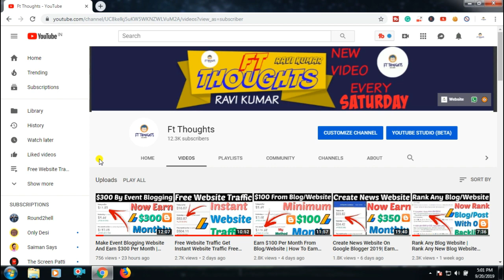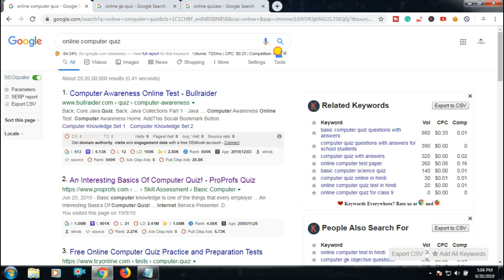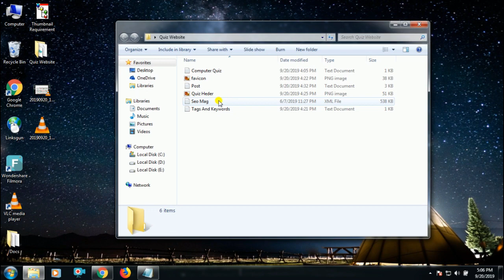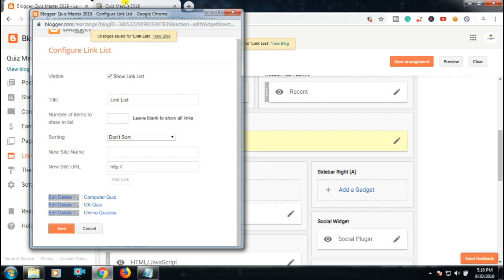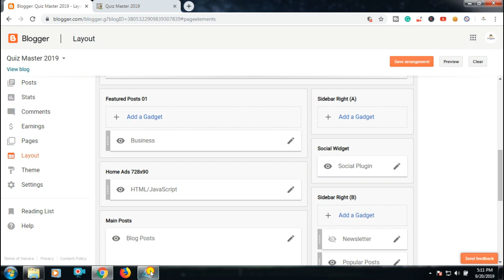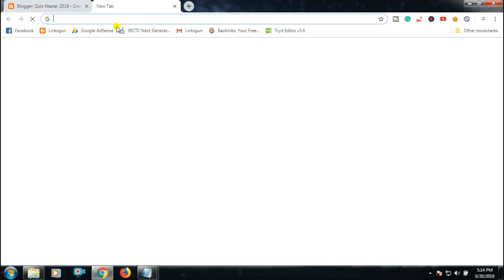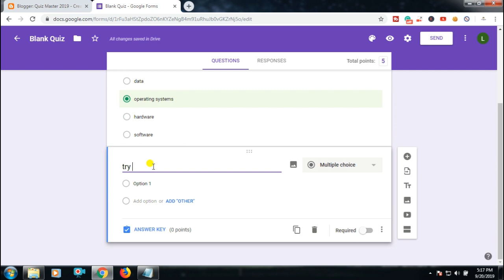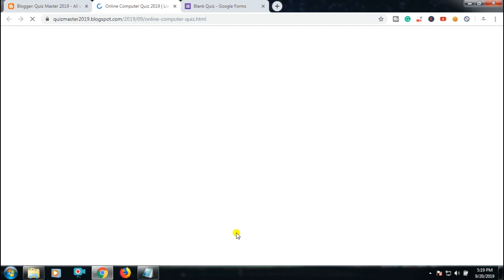Create Quiz Website In Blogger |How To Make Quiz Website| Quiz Website Google Blogger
How To Make Quiz Website In Google Blogger 2019 | Google Blogger | Quiz Website | Earn Money From Quiz Website | Create Quiz Website In Blogger 2019 |

Hello Guys, How Are You All, In This New Video I am Here To Tell You About That How To Create Quiz Website In Blogger |How To Make Quiz Website | Quiz Website| Quiz Website Google Blogger So Guys Watch The Full Video To Know More

My Websites

Quiz Website Queries Solved In The Video

1. Create Quiz Website In Google Blogger
2. Create Quiz Website
3. Quiz Website
4. Make Quiz Website
5. Quiz Website Google Blogger
6. How To Make Quiz Website
7. Quiz Website In Blogger
8. Make Quiz Website Blogger
9. Make Quiz Website Free
10. Ft Thoughts